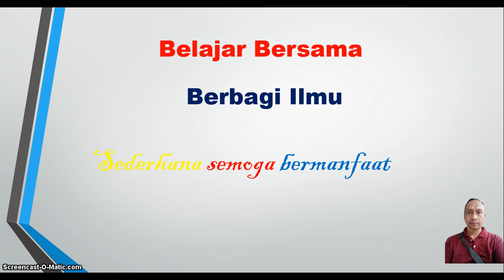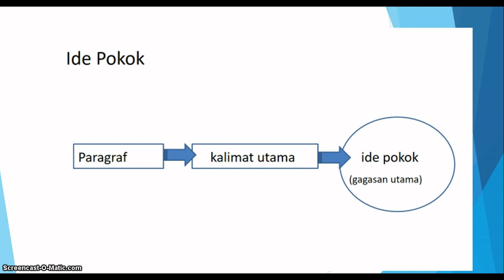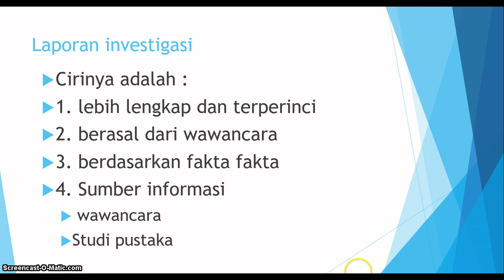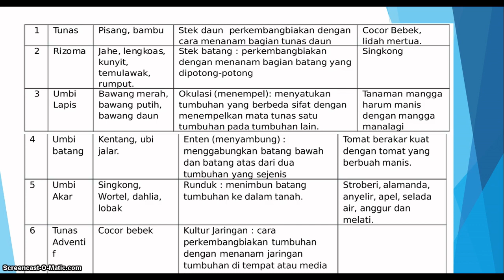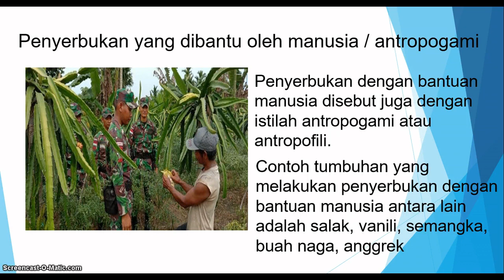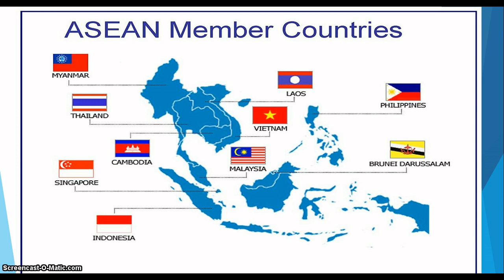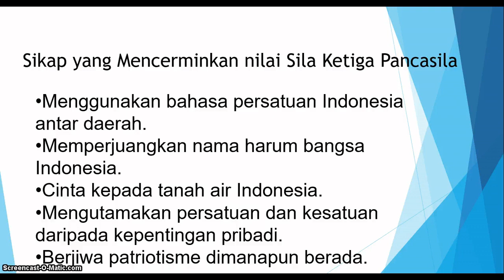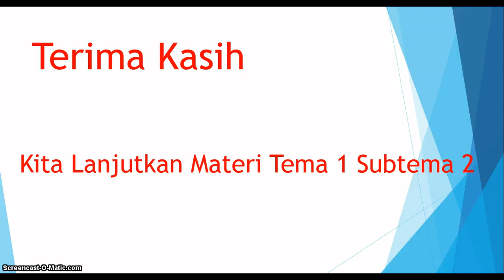Vidio pembelajaran Kelas 6Tema1 sub tema 1 Tumbuhan Sahabatku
Pembelajaran tematik merupakan pembelajaran terpadu yang menggunakan tema untuk mengaitkan beberapa mata pelajaran sehingga dapat memberikan pengalaman bermakna kepada siswa. Namun vidio pembelajaran saya ini dibuat per mata pelajaran dengan harapan untuk mempermudah anak dalam belajar, hal ini mengacu pada tes formatif dan daftar nilai.